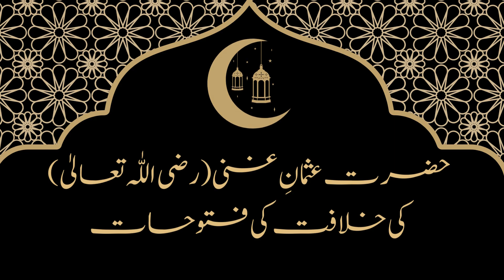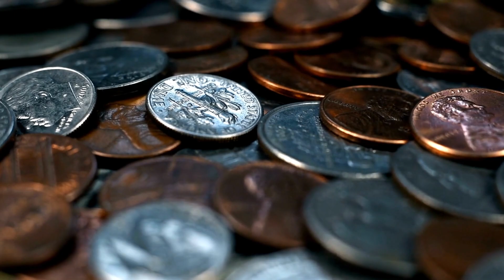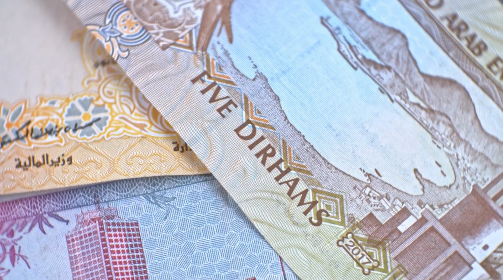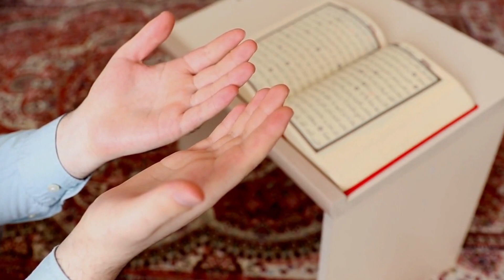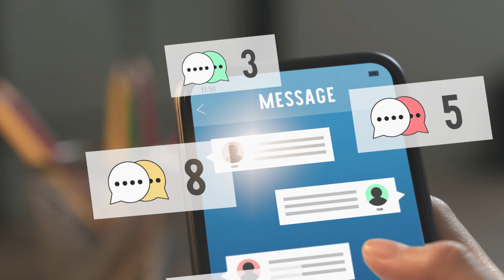Kurlus Osman Latest Waqia ... || زندگی بدل دینے والا قصہ || By Iqra Islamic Stories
عجب دنیا کا غضب قصہ جو آپ کی زندگی بدل دینے والا قصہ سکتا ہے
Kurlus Osman Better Win..

We believe that Islamic history and stories play an essential role in helping us understand the significance of our faith and its impact on the world. By exploring these stories in Urdu and Hindi, we hope to make this knowledge more accessible to a broader audience, including those who may not be fluent in Arabic.

Our videos cover a wide range of topics, from the life of Prophet Muhammad (PBUH) and his companions to the various historical events that have shaped the Islamic world. We also delve into the teachings of Islam and their relevance to our modern world, offering insights and analysis that are both informative and thought-provoking.

At our channel, we believe that learning about Islamic history and stories is an ongoing journey. That's why we encourage our viewers to engage with us by leaving comments and suggestions for future content. We value your feedback and are always looking for new ways to improve our content and help our viewers learn and grow in their understanding of Islam.